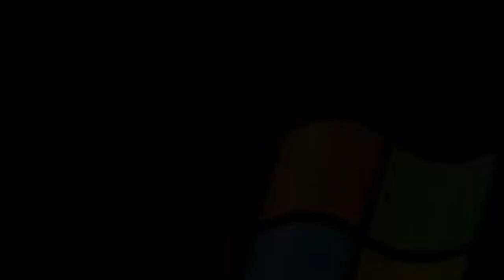[DAY6/데이식스] DAY6 Only Performs Live [SHOOT ME]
I made the edit last year during shoot me era but then I totally forgot about it lol

p/s: I don’t know why I made this since nobody ever questions their ability to perform live lol maybe I was bored TT

p/s 2: This video does not intend to point out or criticize their mistakes, but to appreciate their hard work, talent and professionalism on stage

XOXO